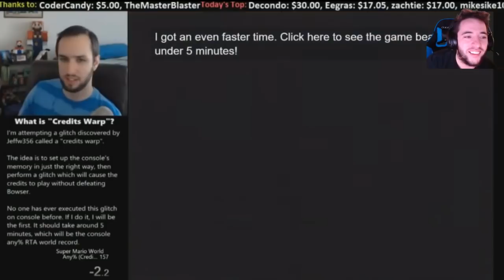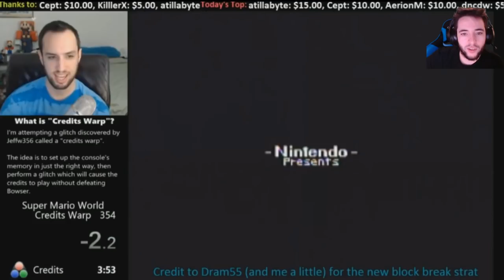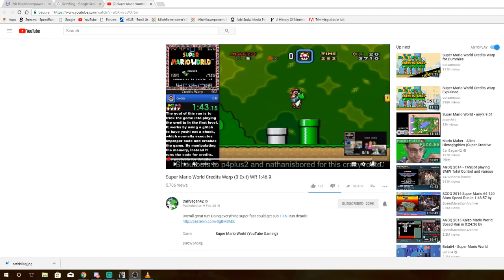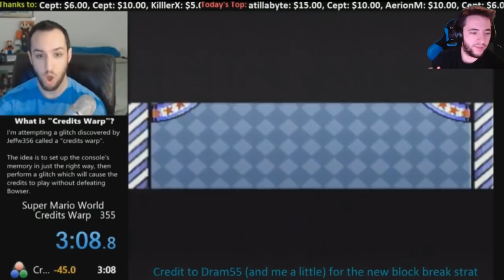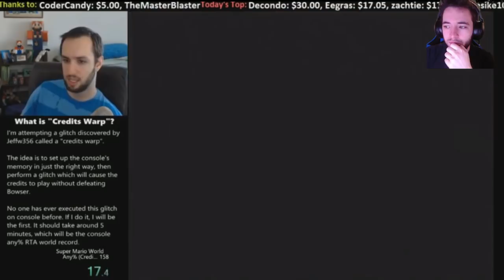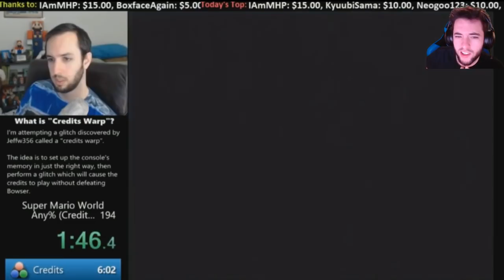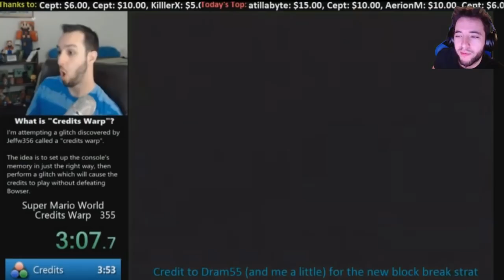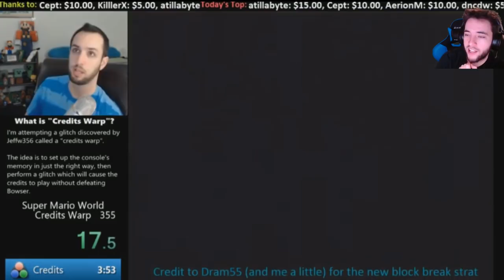SethBling Interview SMW Credits Warp World Record *0:45.92* (Former)